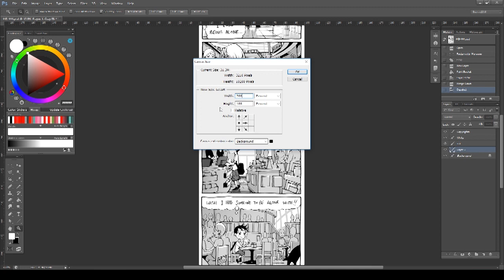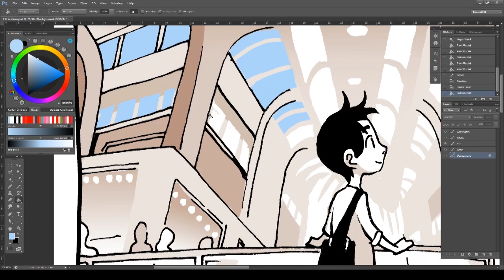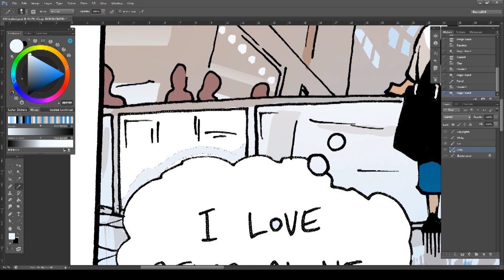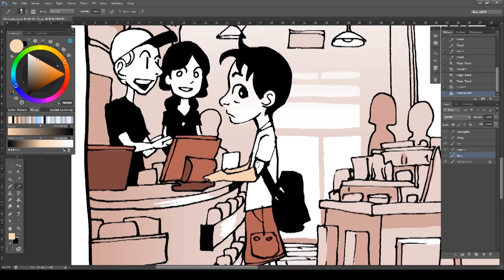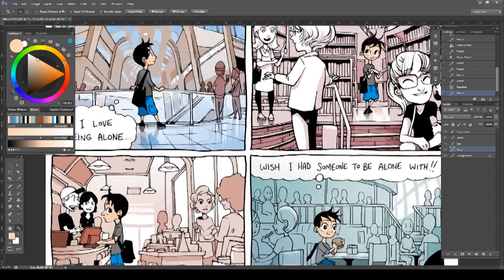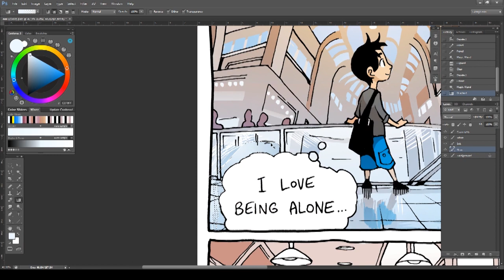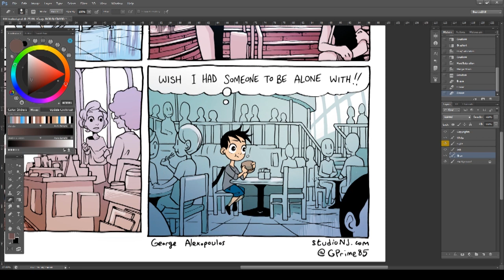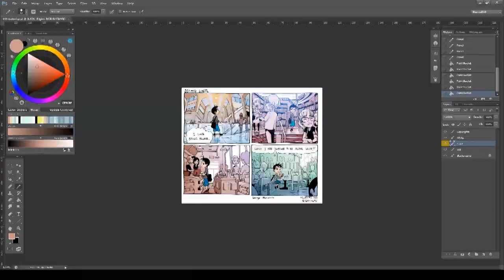"Glass" Review & Critique